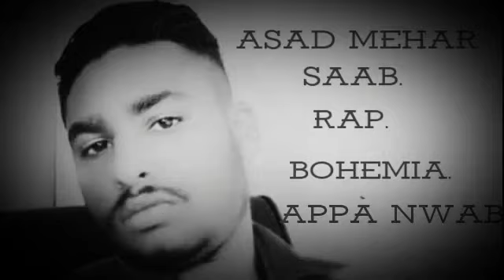rapper Asadmehar _ APPA _ NWAB_ rap music _(STATUS)FRENZO Dubai 2021